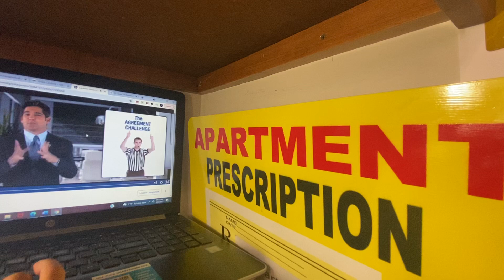Day 191. Learning Cardone U from Grant Cardone w/ George & Jaden about The Agreement Challenge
1. Grant suggests that in order to get good at agreeing, you practice for a whole day just agreeing with everyone first then handle the close.
2. It’s best to practice agreeing with friends, family and work associates first.